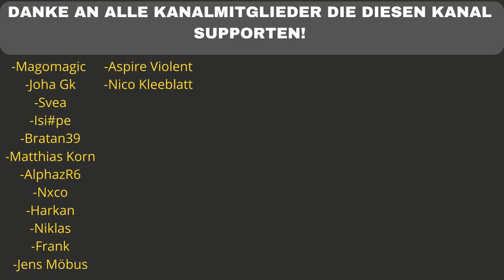SHIRIN DAVID Haustour + ALBUM Ankündigung & HÖRPROBE - REACTION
Shirin Parfüm kaufen

Flo M.
Postfach 11 61
25442 Quickborn

Flo M.
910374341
Packstation 117
25451 Quickborn